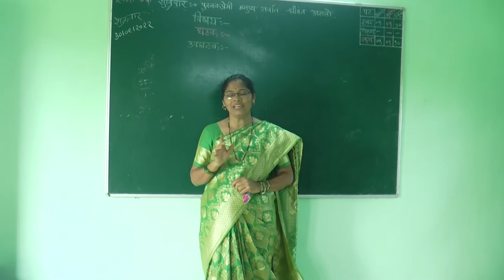Help to Teachers & Children by Sadguru Foundation Team